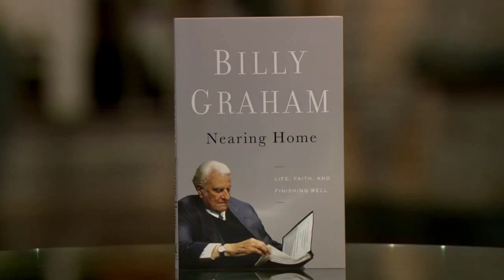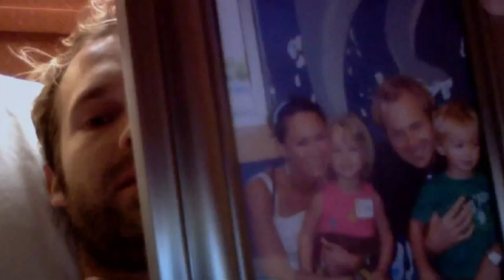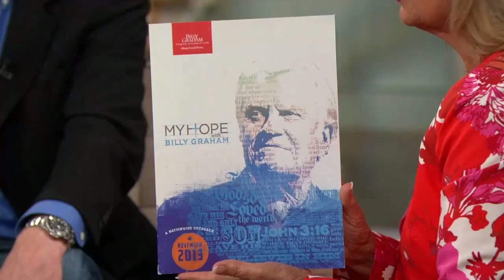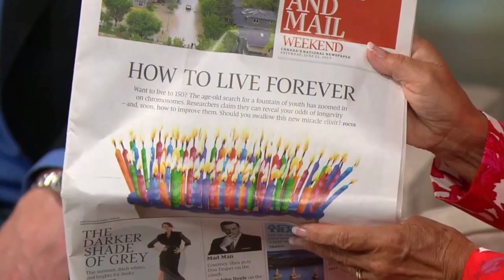My Hope with Billy Graham 100 Huntley Street Interview - September 3, 2013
Moira Brown from 100 Huntley Street sits down with Will Graham and David Ingram from Billy Graham Evangelistic Association to talk about their new program, My Hope Canada. This program opens up the door for people to invite their friends and family, and share their own testimony.

Will Graham- Executive Director of the Billy Graham Training Center at The Cove and Vice President of BGEA David Ingram-Director of Ministry-BGEA of Canada

MyHopeWithBillyGraham.ca